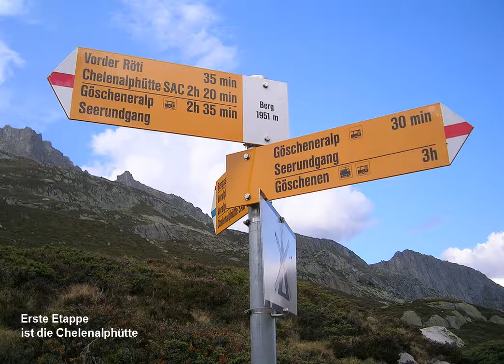Sustenhorn Gletschertour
Eine aussichtsreiche Gletschertour auf das Sustenhorn.